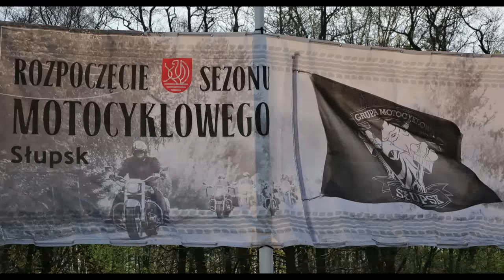Słupsk PKiW - Sezon motocyklowy 2018 oficjalnie otwarty